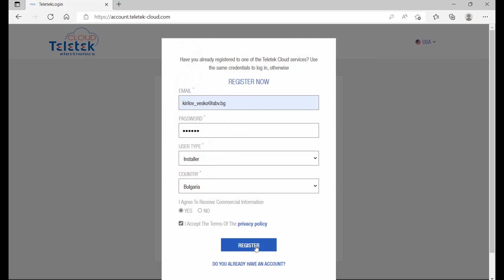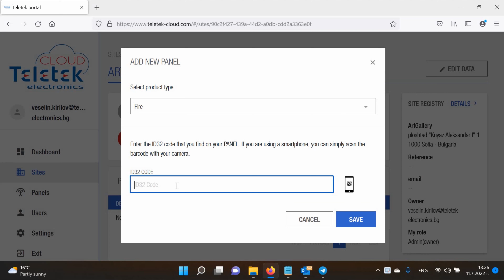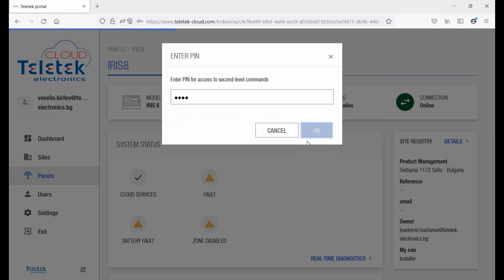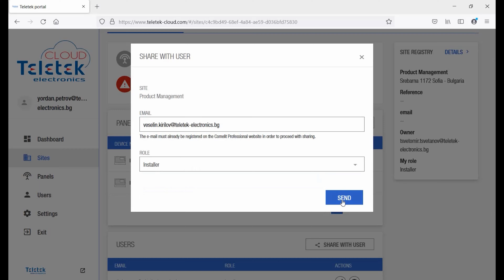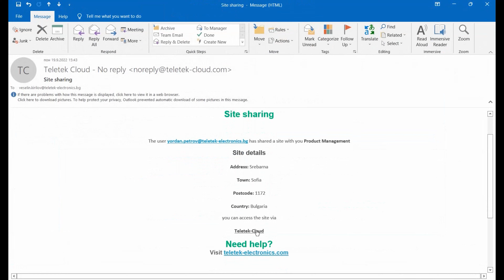Teletek Cloud - Remote control and monitoring